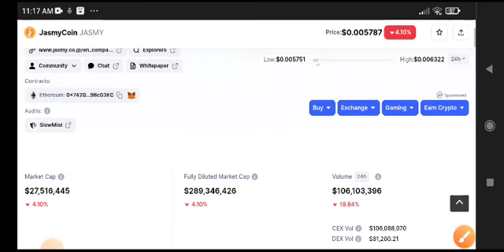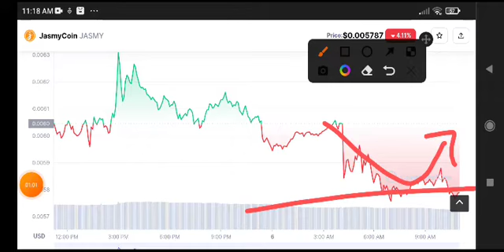JasmyCoin News Today! Jasmy Price Prediction